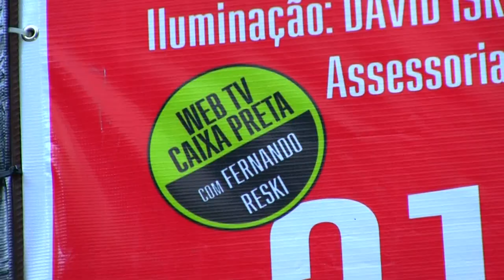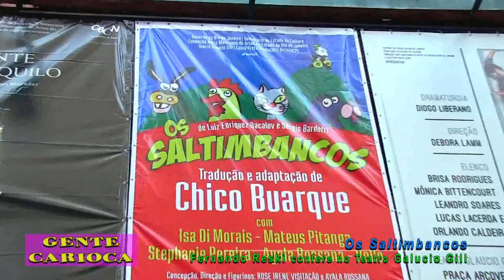Os Saltimbancos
Fernando Reski confere o espetáculo Saltimbancos em cartaz no Teatro Glaucio Gil.